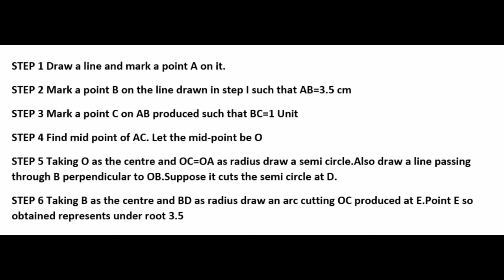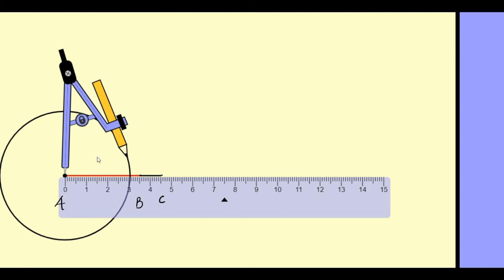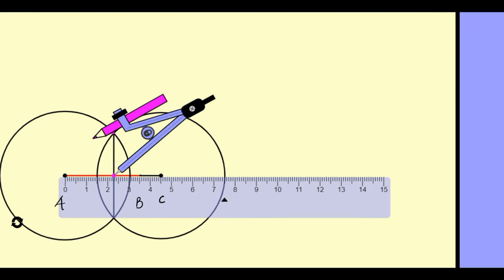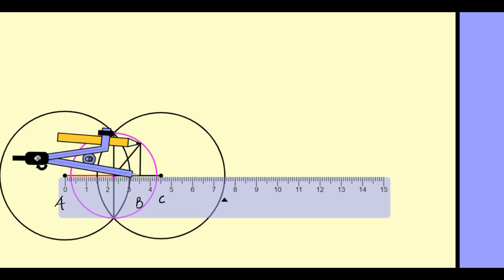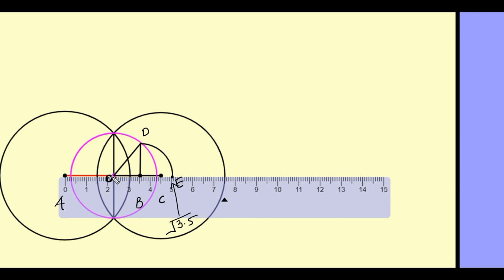CLASS 9 MATHS || EXERCISE 1.5 || RD SHARMA SOLUTIONS || Represent under root numbers on number line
In this video, we have solved questions  of Exercise 1.5 from RD SHARMA

NCERT EXEMPLAR

MY FAVOURITE EQUIPMENTS:
📱MOBILE PHONE
📟WACOM PEN TABLET

For any Business related matter, please write us on